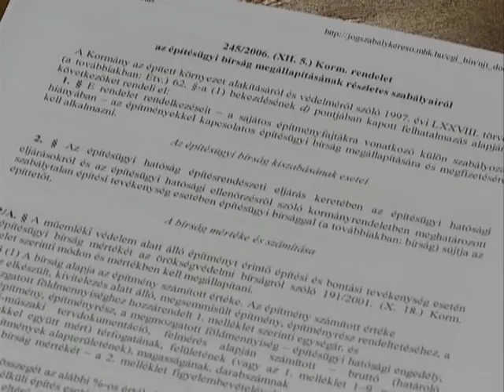Szigorú szankciók - Kölcsey Tv